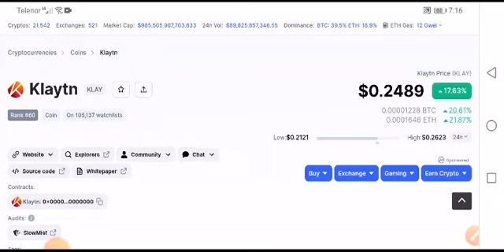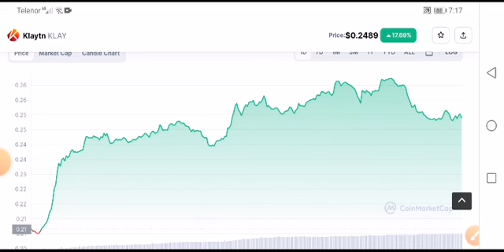KLAY Coin BIG NEWS! Klaytn Price Prediction! KLAY Coin News Today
Queries Solved:
1.  today target
2.  price today
3.  price prediction
4.  token today target

Queries Solved:
1.  today target
2.  price today
3.  price prediction
4.  token today target